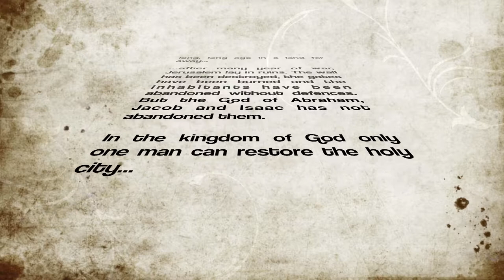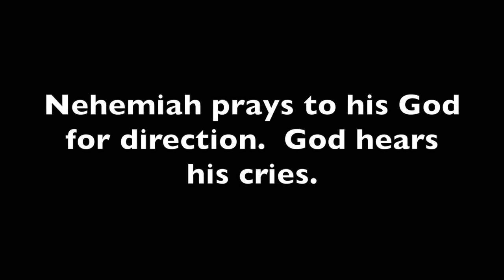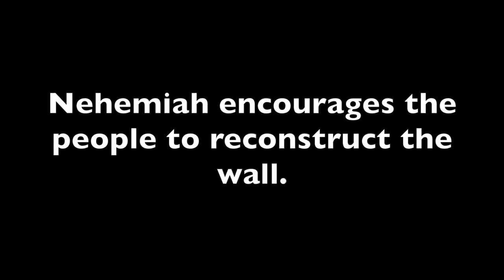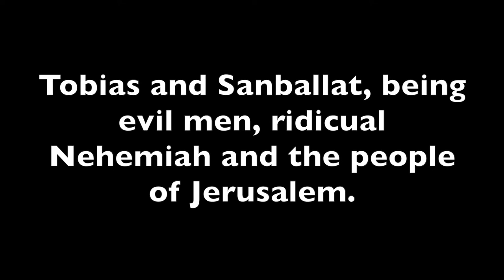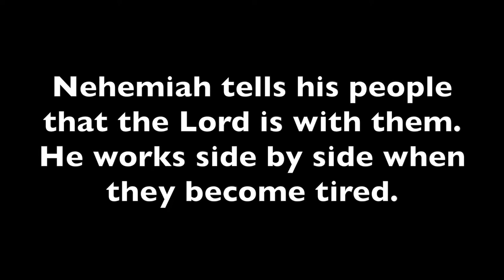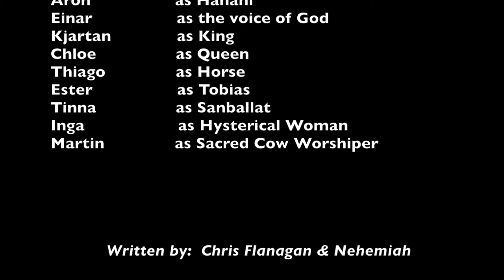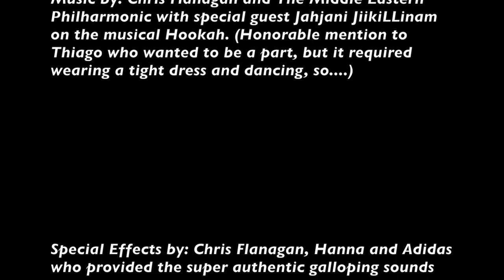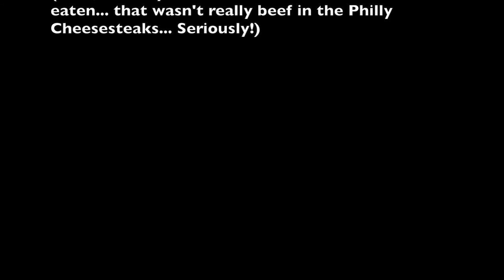History Makers Iceland 2015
This is the story of Nehemiah portrayed (with a great deal of humor) by the participants of History Makers Iceland 2015.